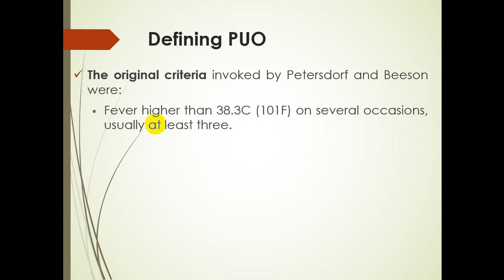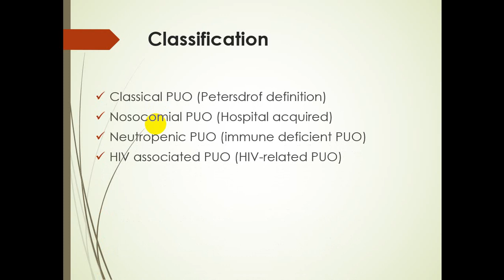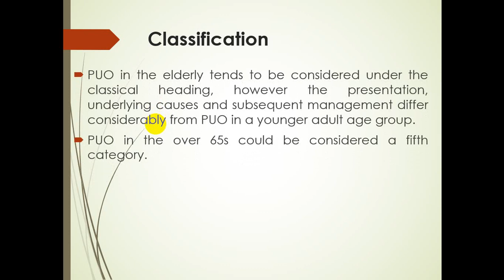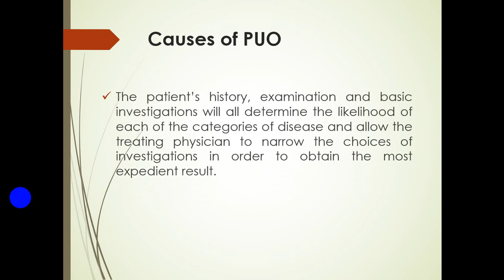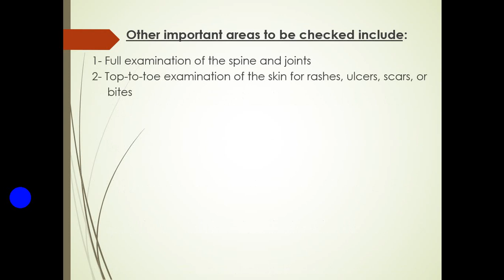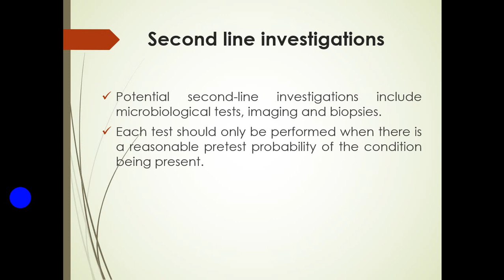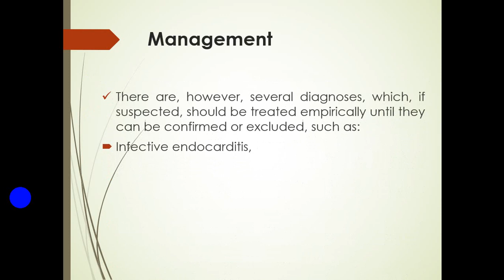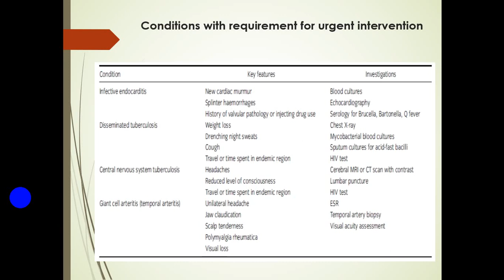Pyrexia of Unknown Origin | Tropical Medicine | 5th grade | by Dr. Ahmed Shawkat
Pyrexia of Unknown Origin | Tropical Medicine | 5th grade | by Dr. Ahmed Shawkat | Faculty of Medicine | Assiut University